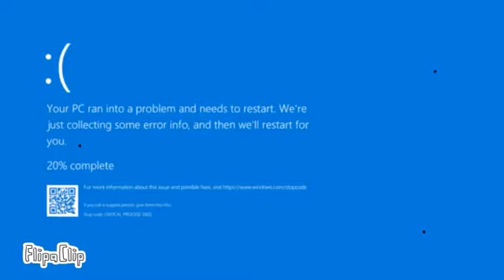Fresh being impostor in hide n seek. - Feito por abel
This animation made by abel desenhos
Channel him.